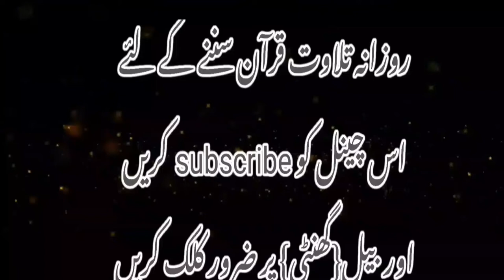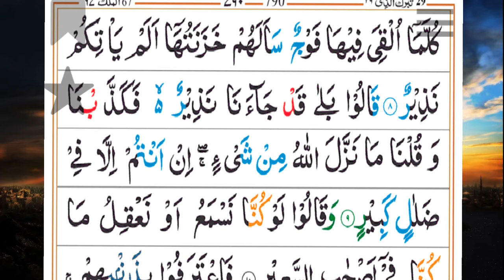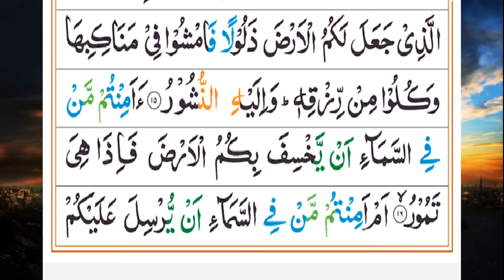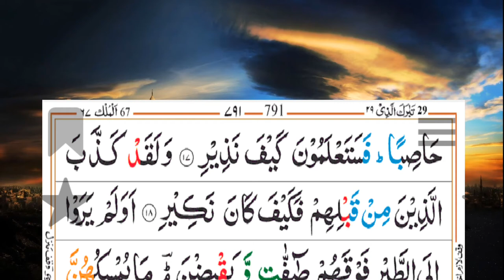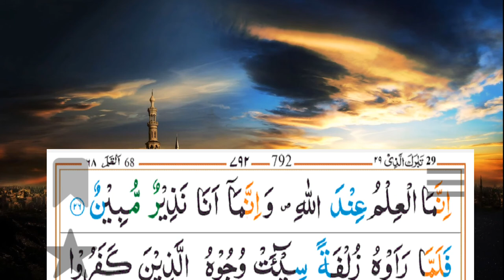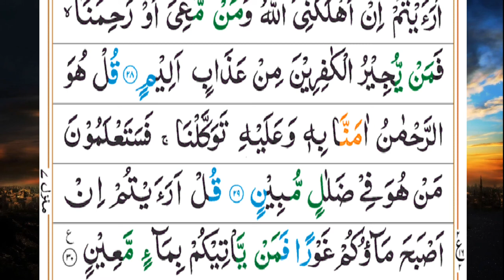surah mulk ||سورۃ الملک|| free copyright tilawat